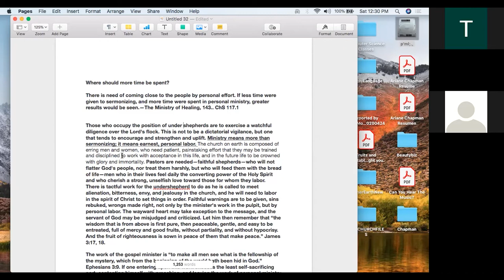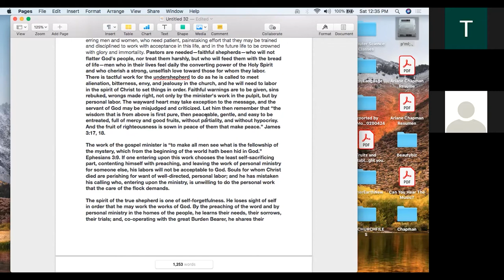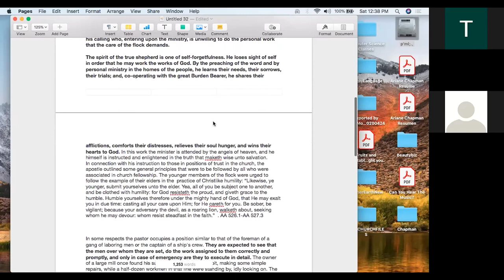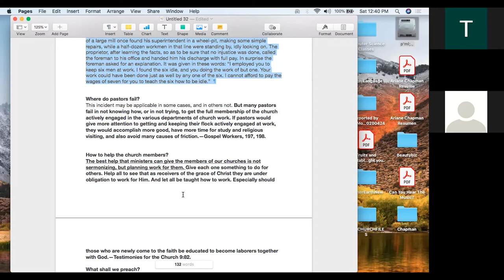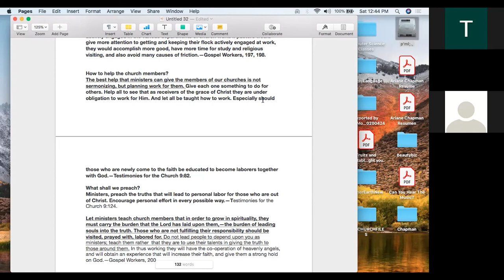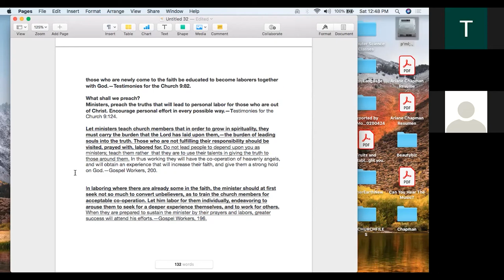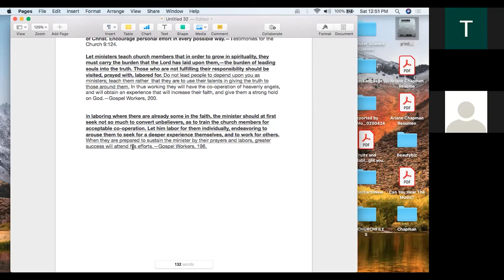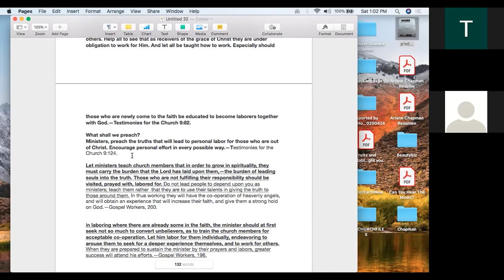The Needs Of The Body Part VI 1-8-2022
In part six of the series entitled "The Needs Of The Body", the pastor talks about nutrition and how it relates to the Church. What happens when members are not being fed what God wants them to be fed? Tune in to find out.